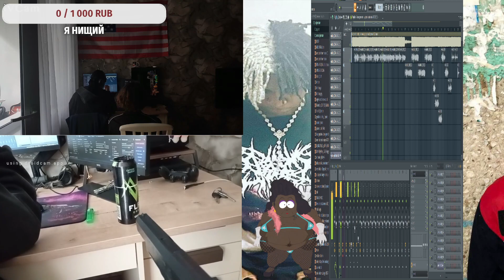justiswga - EMO (feat. RCN4sw64) (Нарезка со стрима)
justiswga - EMO